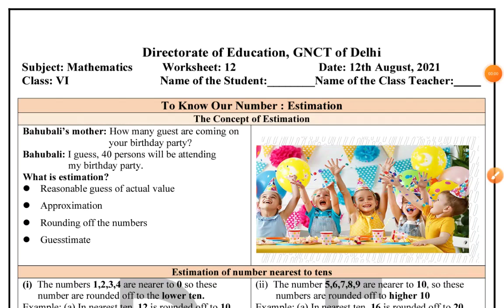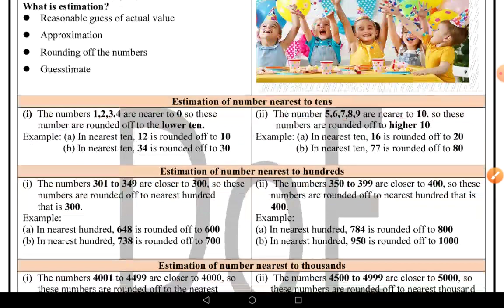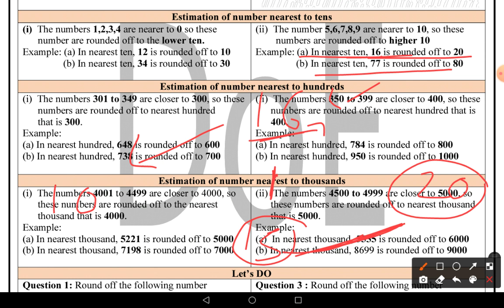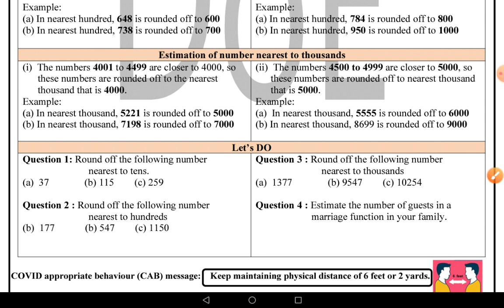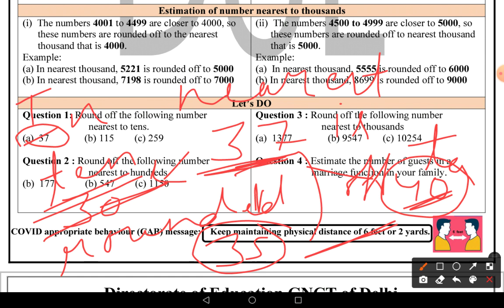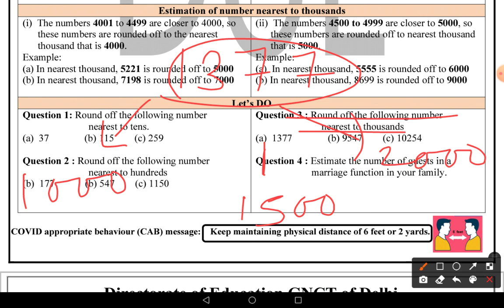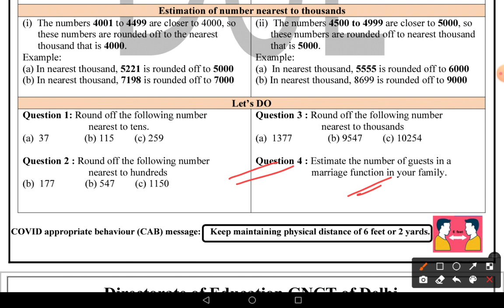Worksheet No 12 ॥ Class 6 ॥ 12 Aug 2021 ॥ DOE WORKSHEETS ॥ Mathematics ॥ English medium ॥ Thursday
worksheet 12
doe worksheet12